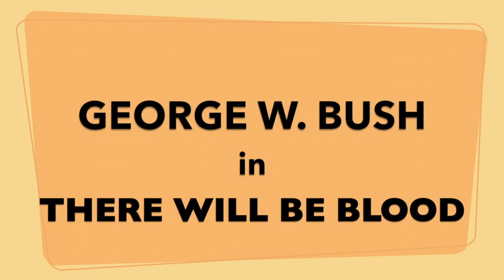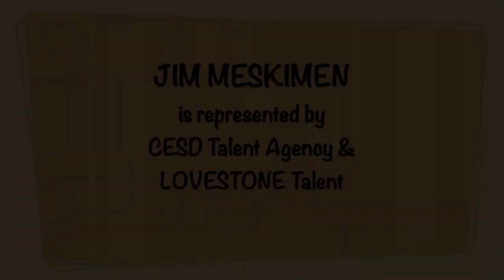CINEPRESSIONS Mis-matched Movie Quotes with Impressionist Jim Meskimen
Inspired by a video by Chris Marroy - Check him out!